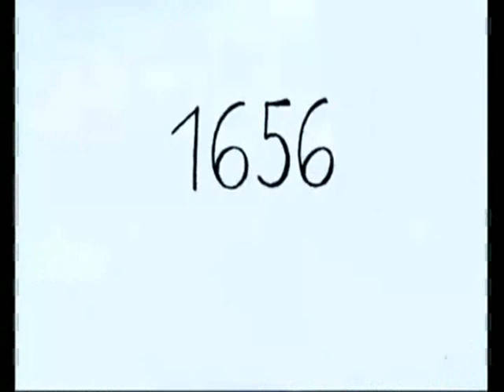Jan Amos Komensky (John Amos Comenius)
Once upon a time, long ago, in the seventeenth century, an inspired teacher and education reformer from Czech Republic, Jan Amos Komensky, known as John Amos Comenius, dreamed of Global Education.
Comenius was born in fifteen ninety-two in Moravia and in his early years became a bishop of the Moravian church.
Nominated teacher of nations, Comenius is considered the father of modern education. He lived and worked in many different countries in Europe, including Sweden, the Polish-Lithuanian Commonwealth, Transylvania, the Holy Roman Empire, England, the Netherlands and Royal Hungary.
He believed in the holistic concept of education that is, learning, spiritual and emotional growths are all woven together.
His educational reform is based on the idea of education according to nature and learning foreign languages through the vernacular using teaching techniques that make the acquisition of knowledge a pleasure rather than a task. He was the first to use pictures in textbooks.
He taught that education began in the earliest years of childhood and continued throughout life.
He published 154 books, most of them about educational philosophy and religion.
He died in Amsterdam in 1670.